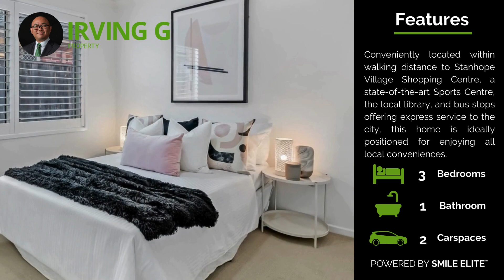Irving G Property Presents | 97 Phoenix Avenue, Stanhope Gardens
Powered by Smile Elite | Proud Partners with Sydney Country Living